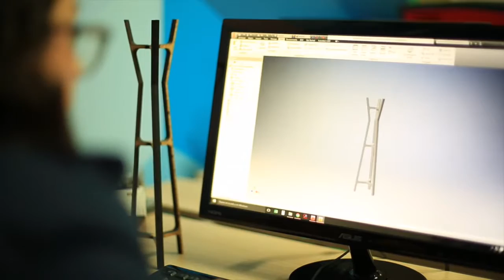DK Group - Perchero